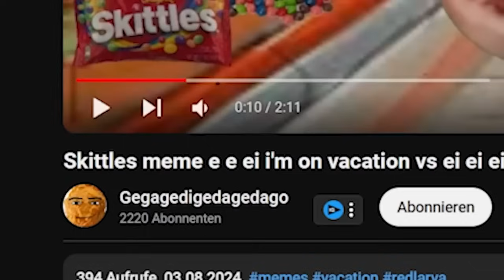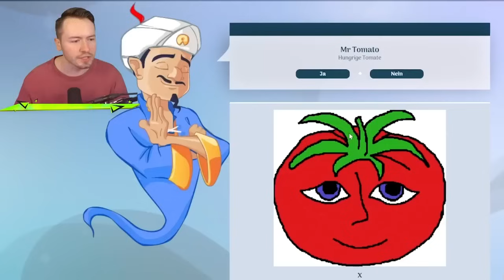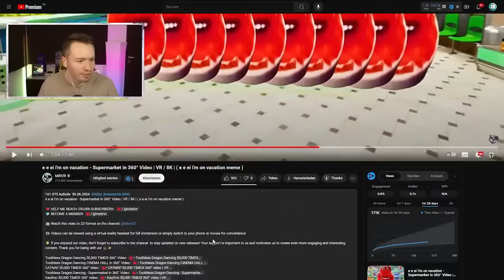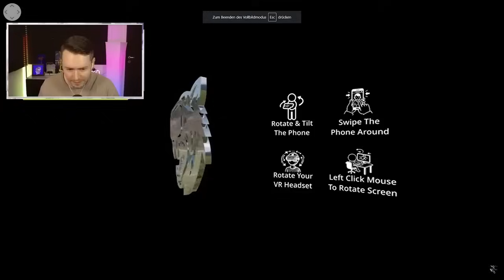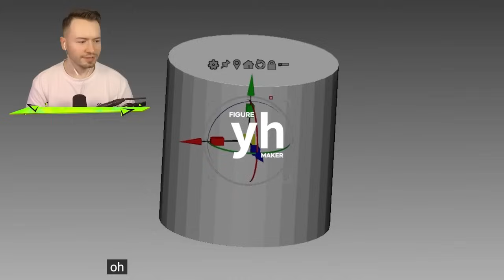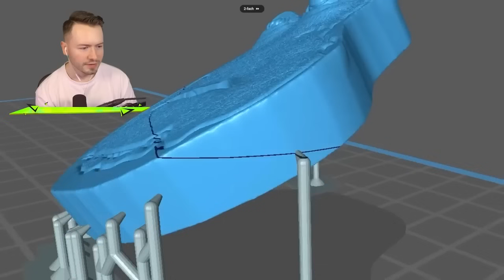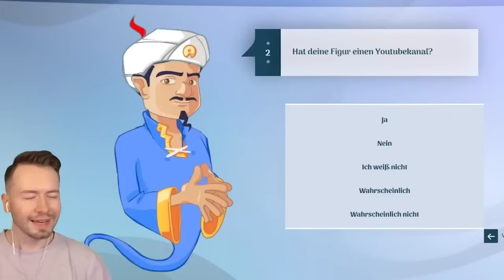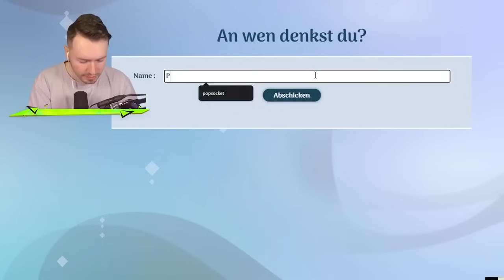WIR verfolgen 24 STUNDEN CHARLIE THE STEAK in REAL LIFE!😱